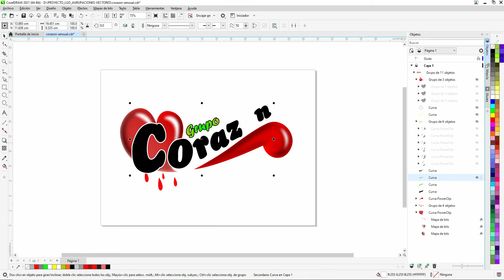LOGO PNG |FREE| - AGRAPACIÓN CORAZÓN SENSUAL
El video es educativo, con la finalidad de compartir archivos PNG para los diversos proyectos de social media.

Síguenos:
Kwai: DanniToro